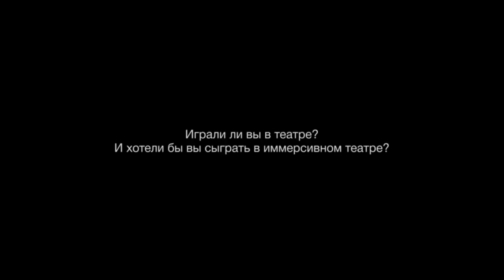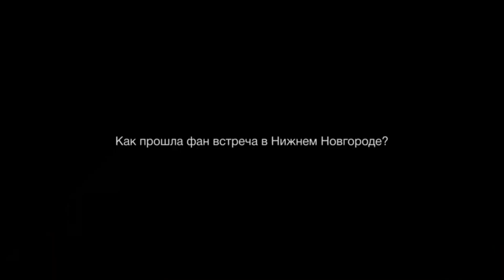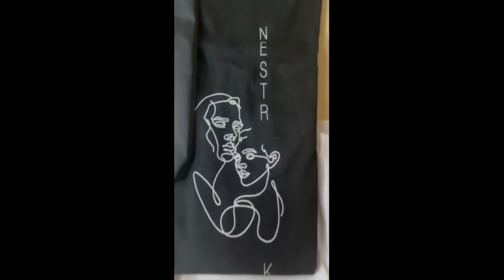Андрей Нестеренко Александра Каштанова